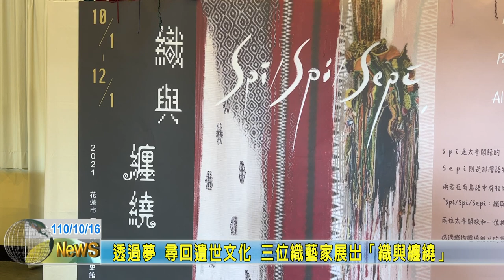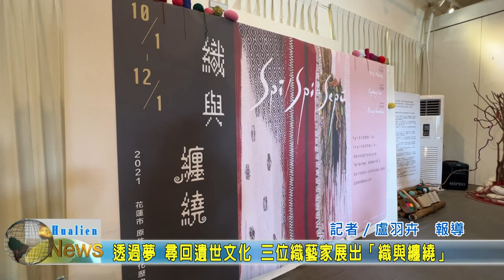20211016 06 透過夢 尋回遺世文化 三位織藝家展出「織與纏繞」